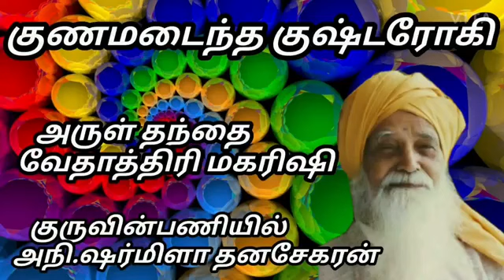குணமடைந்த குஷ்டரோகி அருள் தந்தை வேதாத்திரி மகரிஷி குருவின் பணியில் அநி ஷர்மிளா தனசேகரன்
*தெளிவான குரல் + சரியான நேரங்கள்*
*CLEAR VOICE + PERFECT TIMES*

*👆தவம் தெரிந்தவர்கள் அருள்நிதிகள்  மற்றும் பேராசிரியர்களுக்கான இணைப்பு*

*👆 ஆரம்ப நிலை சாதகர்கள் ஆக்கினை சாந்தி துரியம் வரை முடித்தவர்களுக்கான இணைப்பு*

Join our Vathathiri Maharishi Sky Yoga Registration & Satsang...

Meditation : 4.30 AM, 6.30 AM, 10.00 AM, 12.00PM, 6.00 PM
Exercise : 5.00 AM
Satsang : 6.30 PM
Poonamallee HPS MVKM Trust
62.5th Cross Street, Thirumal Nagar, Poonamallee, Chennai - 600056
*👇Google Location Maps link :*

*பயிற்சி வகுப்புகள்  அறக்கட்டளை பற்றிய மேலும் விவரங்களுக்கு கீழ்க்கண்ட நம்பர்களுக்கு மட்டும் தொடர்பு கொள்ளவும்...*

*👇Click to Join Worldwide SKY YOGA centres*

Join ... Watch ... Share ...U & Your Friends

*🙏Vazhga Valamudan🙏*
*🙏வாழ்க வளமுடன்🙏
Yoga and Meditation
Yoga Master DES.Elango